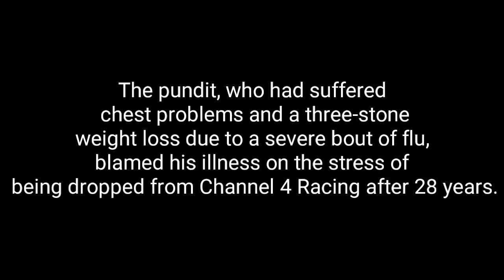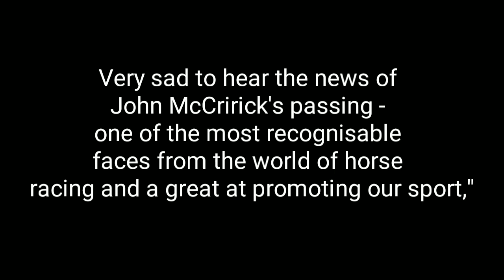John McCririck: Legendary racing pundit dies aged 79 (TRIBUTE)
Legendary racing pundit John McCririck, who for many years was the face of British horse racing, has died at a London hospital on Friday aged 79.

McCririck made his career as the face of Channel 4's racing coverage, famous for his loud, eccentric style and his signature deerstalker hat.

He also appeared on reality TV shows such as Celebrity Big Brother, Celebrity Wife Swap and Celebrity Coach Trip.

He is survived by his wife Jenny.

His family said he had been ill in recent months but continued to make several TV and radio appearances.

Very sad to hear the news of John McCririck's passing - one of the most recognisable faces from the world of horse racing and a great at promoting our sport," tweeted 20-time champion jockey AP McCoy.

Three-time champion jockey Frankie Dettori, 48, said he first met McCririck as a 16-year-old apprentice and the broadcaster was "a big part of my racing life."

"He was very flamboyant and controversial but I always got on really well with him," said Dettori

The British Horseracing Authority also paid tribute, saying: "Throughout a lengthy & colourful career one thing was always clear - his enduring passion & love for the sport of horseracing. He was a recognisable figure and resonated with the wider public."